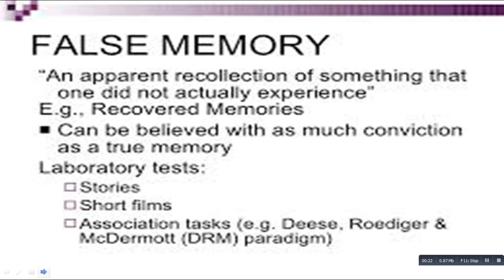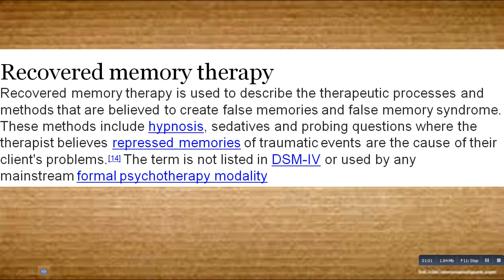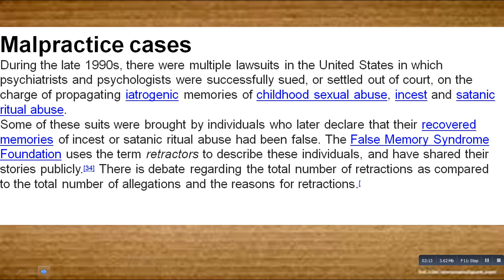What Is Flase Memory Syndrome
False memory syndrome (FMS) describes a condition in which a person's identity and relationships are affected by memories that are factually incorrect but that they strongly believe.[1] Peter J. Freyd originated the term,[2] which the False Memory Syndrome Foundation (FMSF) subsequently popularized. The term is not recognized as a mental disorder[3] in any of the medical manuals, such as the ICD-10[4] or the DSM-5;[5] however, the principle that memories can be altered by outside influences is overwhelmingly accepted by scientists.
False memories may be the result of recovered memory therapy, a term also defined by the FMSF in the early 1990s,[10] which describes a range of therapy methods that are prone to creating confabulations. Some of the influential figures in the genesis of the theory are forensic psychologist Ralph Underwager, psychologist Elizabeth Loftus and sociologist Richard Ofshe.
Definition
False memory syndrome is a condition in which a person's identity and interpersonal relationships center on a memory of a traumatic experience that is objectively false but that the person strongly believes. Note that the syndrome is not characterized by false memories as such. We all have inaccurate memories. Rather, the syndrome is diagnosed when the memory is so deeply ingrained that it orients the individual's entire personality and lifestyle—disrupting other adaptive behavior. False memory syndrome is destructive because the person assiduously avoids confronting evidence that challenges the memory. Thus it takes on a life of its own; the memory becomes encapsulated and resistant to correction. Subjects may focus so strongly on the memory that it effectively distracts them from coping with real problems in their life.
Recovered memory therapy
Recovered memory therapy is used to describe the therapeutic processes and methods that are believed to create false memories and false memory syndrome. These methods include hypnosis, sedatives and probing questions where the therapist believes repressed memories of traumatic events are the cause of their client's problems.[14] The term is not listed in DSM-IV or used by any mainstream formal psychotherapy modality
Evidence for false memories
Human memory is created and highly suggestible, and can create a wide variety of innocuous, embarrassing, and frightening memories through different techniques—including guided imagery, hypnosis, and suggestion by others. Though not all individuals exposed to these techniques develop memories, experiments suggest a significant number of people do, and will actively defend the existence of the events, even if told they were false and deliberately implanted. Questions about the possibility of false memories created an explosion of interest in suggestibility of human memory and resulted in an enormous increase in the knowledge abou how memorieare encoded, stored and recalled, producing pioneering experiments such as the lost in the mall technique.[18] In Roediger and McDermott's (1995) experiment, subjects were presented with a list of related items (such as candy, sugar, honey) to study. When asked to recall the list, participants were just as, if not more, likely to recall semantically related words (such as sweet) than items that were actually studied, thus creating false memories.[19] This experiment, though widely replicated, remains controversial due to debate considering that people may store semantically related items from a word list conceptually rather than as language, which could account for errors in recollection of words without the creation of false memories.Susan Clancy discovered that people claiming to have been victims of alien abductions are more likely to recall semantically related words than a control group in such an experiment.
The lost in the mall technique is a research me

thanking you